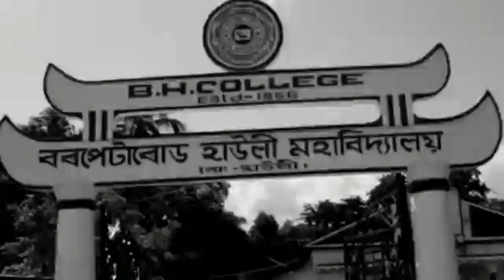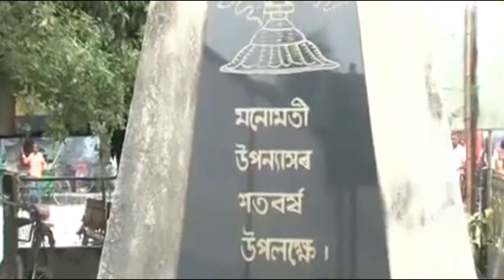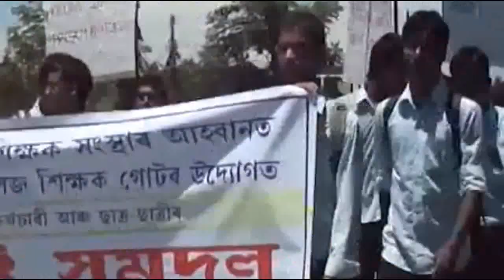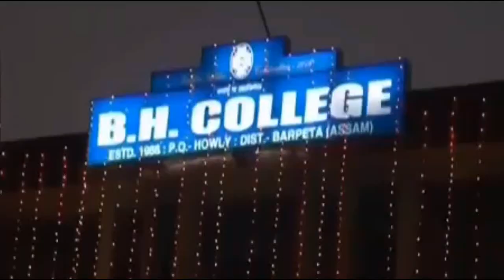The anthem song of B.H College,Howly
The_anthem_song_of_B.H College,howly|A assamese video song.
B.H College got "A" grade by "NAAC".

✴️About:This is “G.Mustafa 360” a multi you tube channel…there is all category videos
It will be helpful for the viewers….Thank You!!